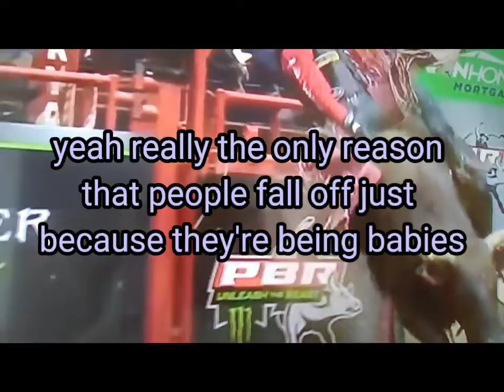hope you guys enjoy🏇